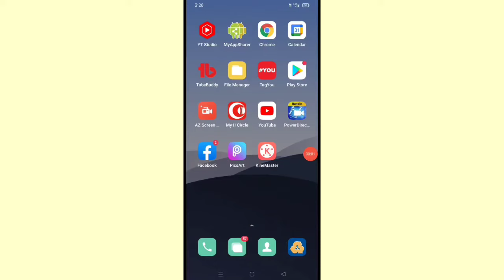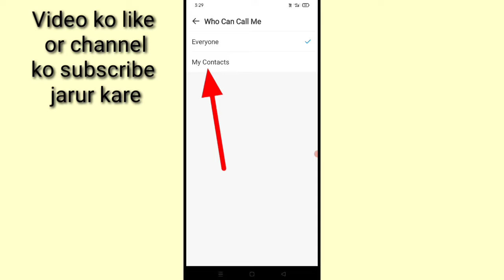call setting in imo app ।। imo call setting । imo me call setting kaise kare।manage imo call setting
is video me bataya gaya hai friends ki imo app me call setting ko manege kaise kiya jata hai